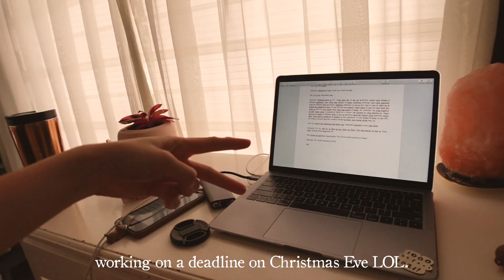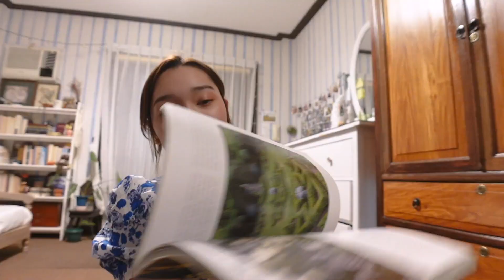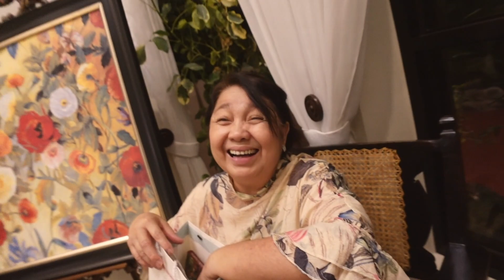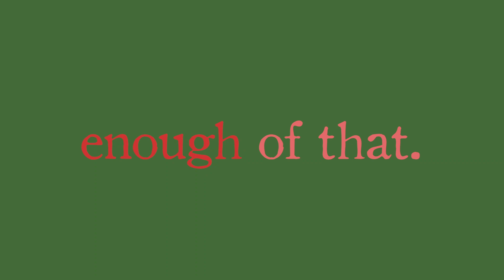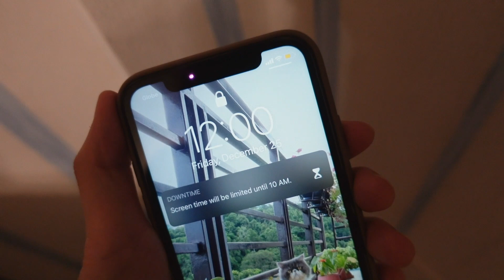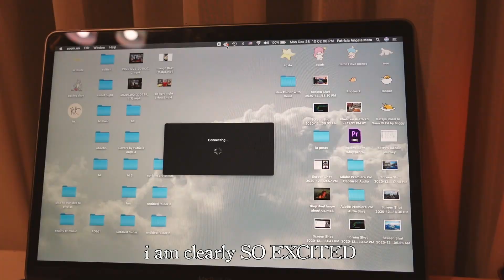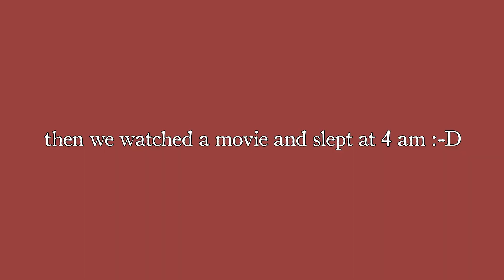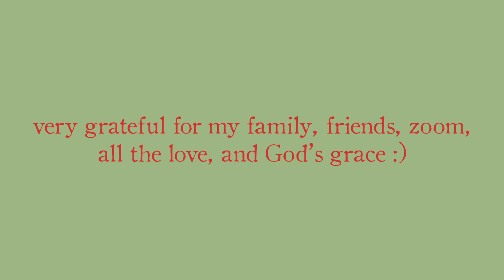A CHRISTMAS VLOG: Online Exchange Gift, Photoshoots, & Costume Parties!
Merry Christmaaaas!! (belated)!

I hope this vlog gave you good vibes today :) had so much fun the whole holiday and also while editing this video!

also, I apologize for the shaky footage and the bad audio, I'm still getting used to the camera, hehe :'D

I love my family and friends and I am grateful for everything :') all the glory is His!

items mentioned:
dress - @trendency.ph on ig
cute necklace!! - @bubbadoodles on ig
classic planting book - @beentherebefore.dvo on ig
online exchange gifts - shopee!

God bless you and stay safe always! mwa :D